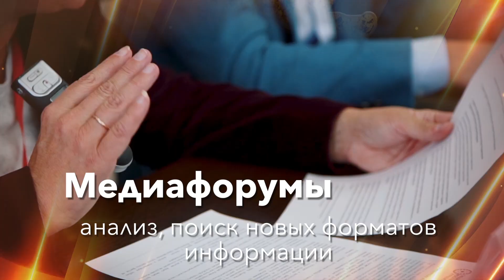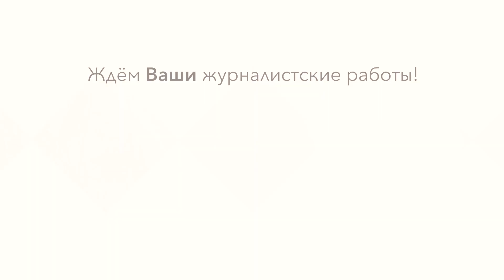10 лет "СМИротворца"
Приглашаем журналистов участвовать в конкурсе!